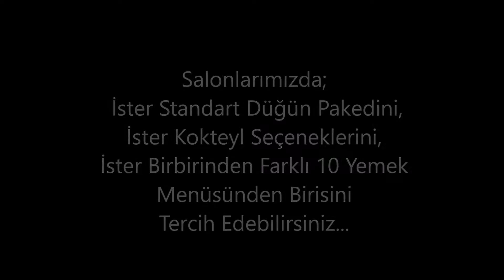Kokteyl- Yemek Menü Seçenekleri